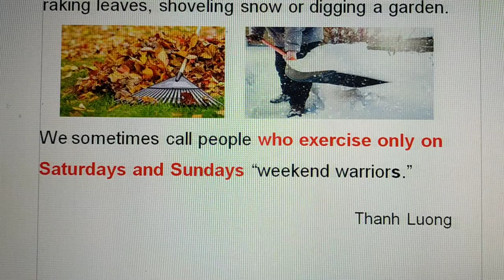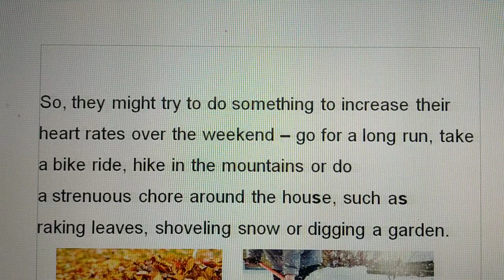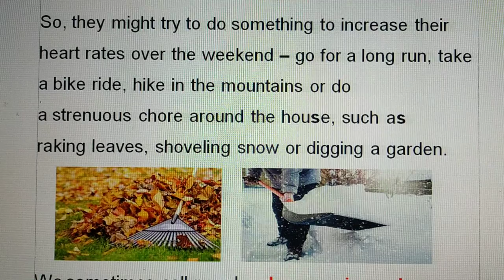VOA learning English- Exercise- Weekend warriors- Thanh Luong.